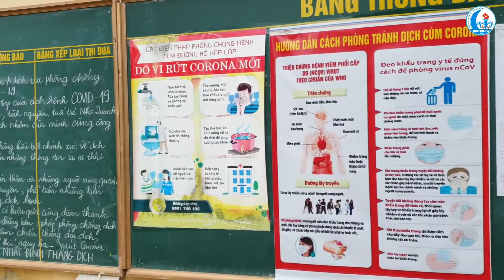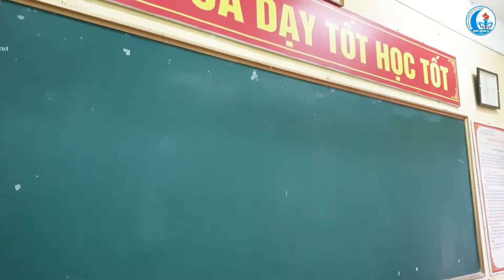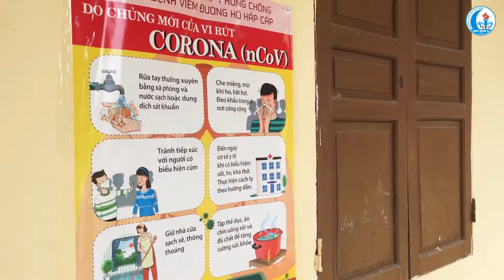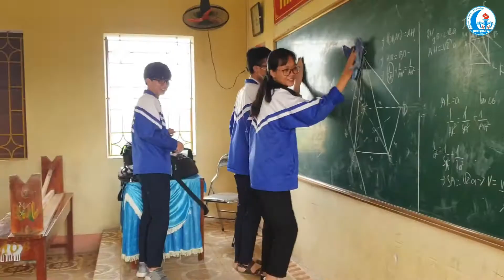Phòng chống virus CORONA Covid 19 Trường THPT Nho Quan A năm 2020